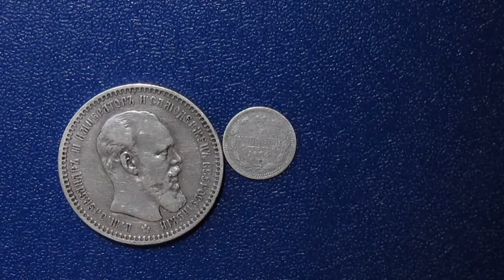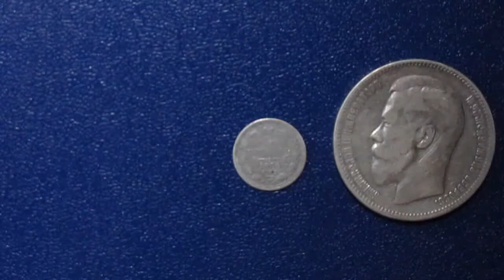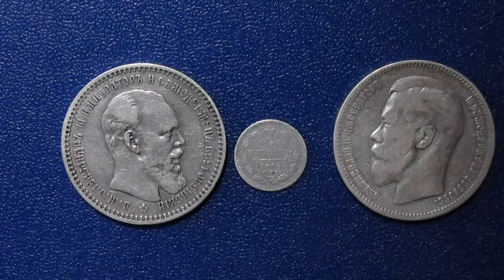Всё могут короли !